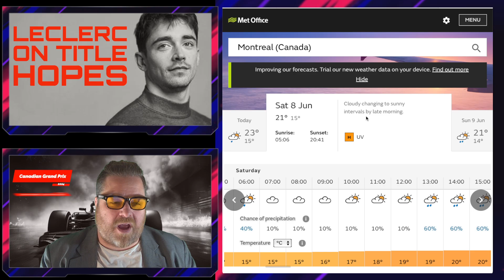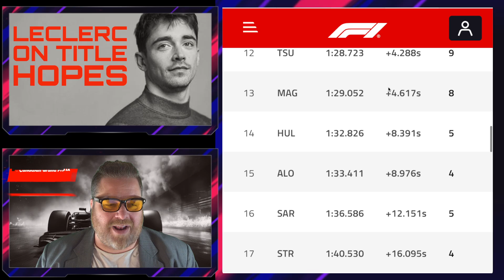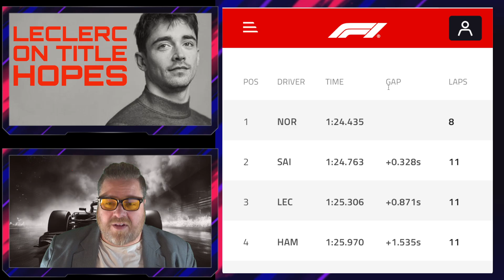Are Ferrari Favourites for the Canadian Grand Prix?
Ferrari Favourites:

Canada favourites ?